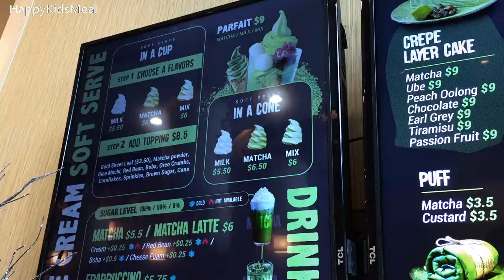探店#12 | 火爆小红书 🍰 开箱大华府地区超高颜值的抹茶店~抹茶控必看呦~相比同是网红的LADY M又如何呢？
今天我们来吃甜点~
跟我一起开箱大华府地区超高颜值的日式甜品店吧~
据说一吃绝对难忘？